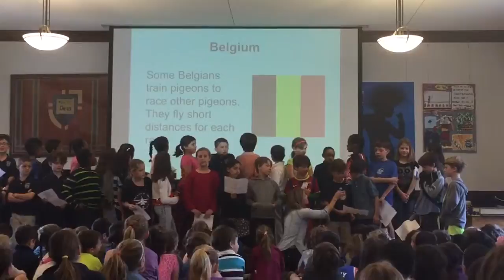2015 spring Spencer and the lower school chorus singing at assembly